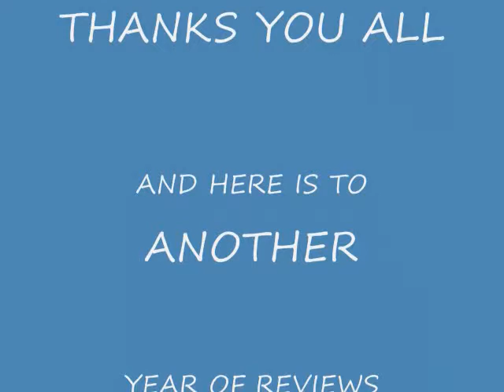BB:VLong:59:TWO YEARS ON YOUTUBE!!!!! (2/28/13)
thanks you all so much